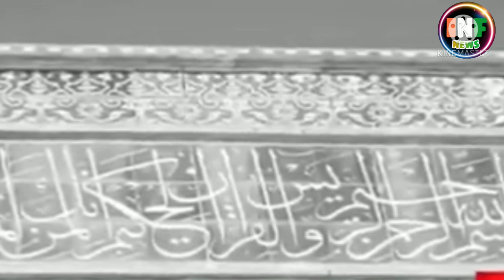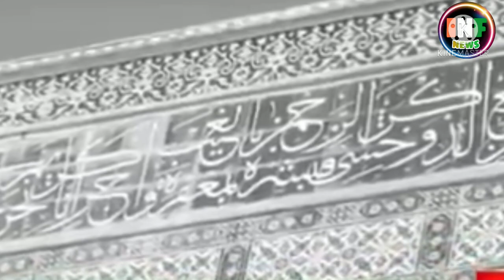Al Aqsa mosque Masjid Al Aqsa and Dome of Rock inside view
Very rare footage of dome of rock.. and inside view of masjid al aqsa.. Israel will make their third temple after breaking al aqsa? must watch this video.